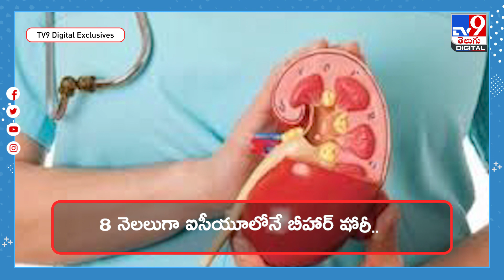కడుపు నొప్పి అని వెళ్తే కిడ్నీలు చోరీ..! - TV9